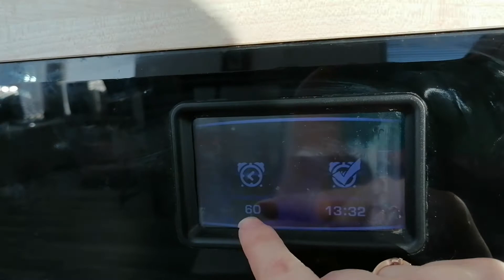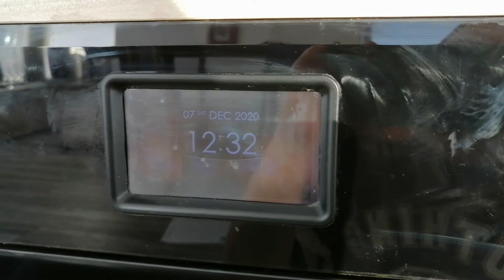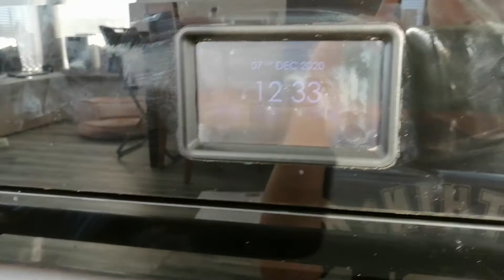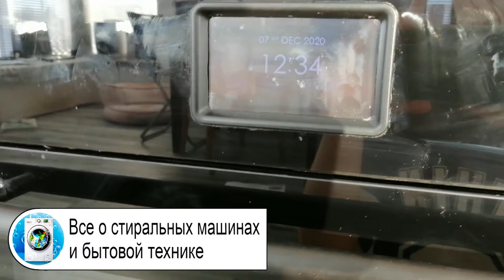Как настроить часы в духовом шкафу. Устанавливаем правильное время